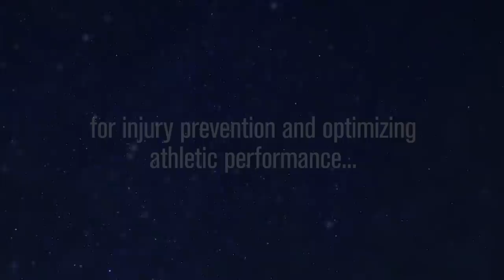Becoming a Supple Leopard 2nd Edition | Official Trailer | Kelly Starrett | MobilityWOD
About The Ready State:
The Ready State is the new home of MobilityWOD. The Ready State provides athletes, coaches, and humans of all walks of life the tools to Relieve pain, prevent injury, and improve physical performance.

Connect with The Ready State:
About MobilityWOD:
MobilityWOD is the ultimate guide to resolving pain, preventing injury, and optimizing athletic performance. Humans have been evolving for 2.5 million years and the human body is extraordinarily engineered. While people are born with this incredible machine, they aren't born with the right software to run that machine.

The MobilityWOD is designed to help you hack your body's mechanics and provide the tools to perform basic maintenance on yourself.